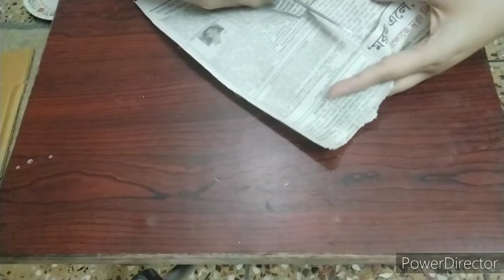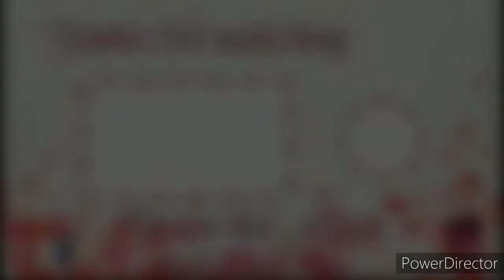Best out of waste | newspaper crafts | Home decoration ideas with newspaper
Reuse old newspapers
Home decoration , wall decoration ideas

Materials needed :-
1. One rectangular cardboard
2. Old newspapers
3. Glue + water
4. Acrylic paint ( black )
5. String and tape
6. Cotton ( optional )